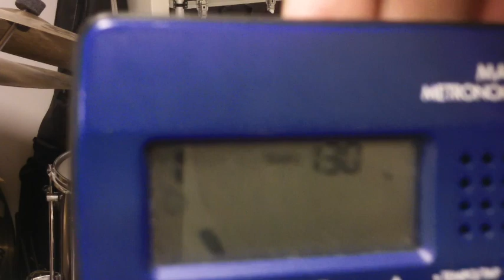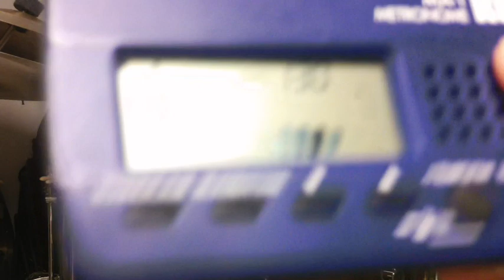Swing 1 hour torture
This was sort of a request (someone kept badgering me for "kick drum 130 BPM": there is kick drum and the tempo is right about 130 BPM so there), but since I didn't want to suffer as bad I decided to vary the dynamics of the right hand and right foot.

Managed to not to swing now and then, and there are a few strokes missing!

Be sure to check out both of my channels:
(more educational drum stuff and other whatnots)
NEW! (where I'll be posting more live- and live-oriented or other live-imitating drum-and music stuff)